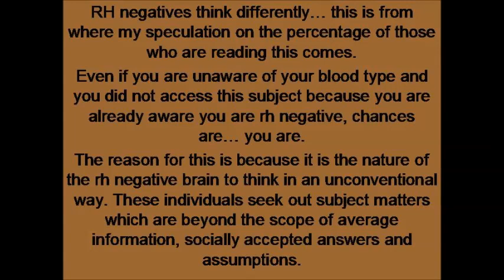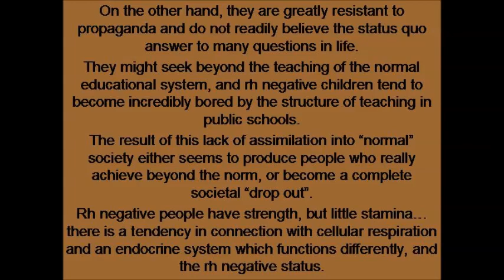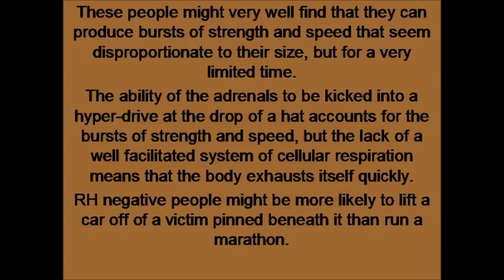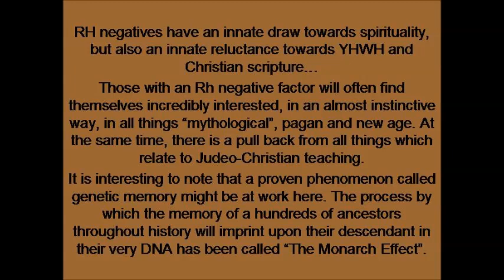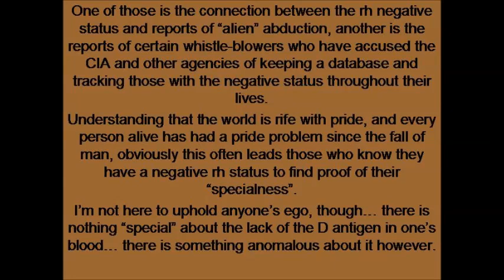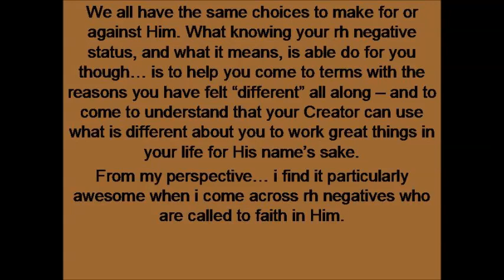Interesting to read about RH Negative People